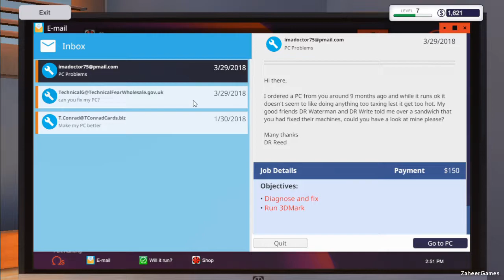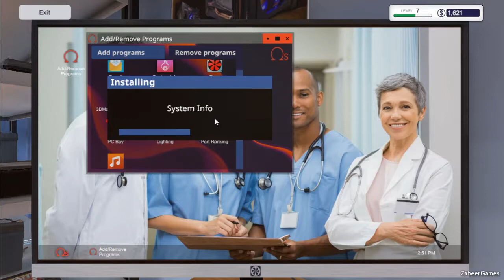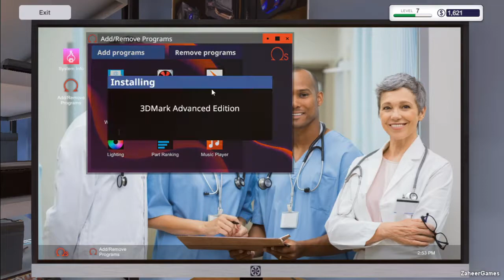PC Building Simulator Episode 40 - Diagnostic And Fix Overheating PC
Diagnostic of an overheating pc and fix